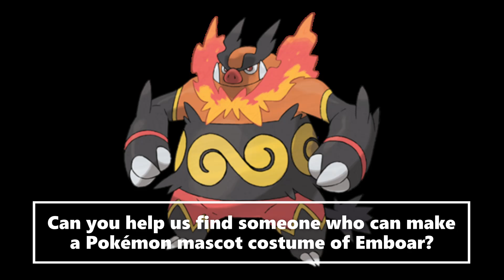Pokemon Mascot Costume Ideas Emboar (Pokemon Black and White)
We're trying to find someone who can make a Pokémon mascot costume of Emboar. Can you help us out on this idea?